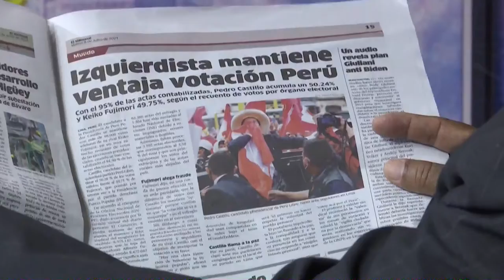Pedro Castillo de Perú no tiene una plataforma de izquierdas explica Manolo Bonilla